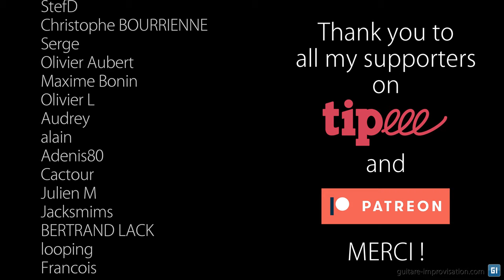Régler l'intonation de votre guitare (si elle est fausse dans les aigus)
Si votre guitare est de plus en plus fausse au fur et à mesure que vous allez dans les aigus, c'est sans doute que votre intonation est mal réglée. L'intonation d'une guitare c'est le réglage de l'emplacement des pontets, points d'appui des cordes au niveau du chevalet.
Régler l'intonation de sa guitare n'est pas une opération difficile à faire, et je vous explique tout ça dans cette vidéo !

Pour plein de cours très complets dans plein de styles, c'est par là

0:00 Explication
1:03 D'où vient le problème ?
3:28 Réglage de l'intonation
5:32 Mais oui mais pourquoi ?
6:02 Autres guitares
8:22 Votre guitare est fausse ?
9:20 Conclusion
10:00 Thank you Patreons !